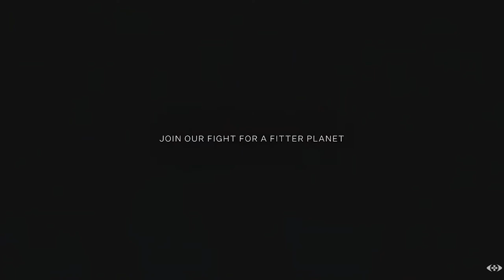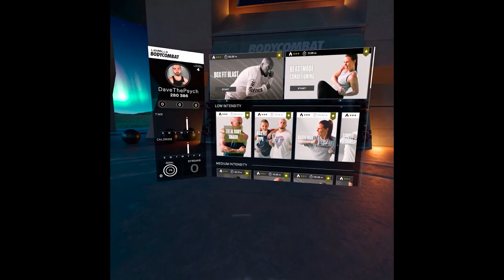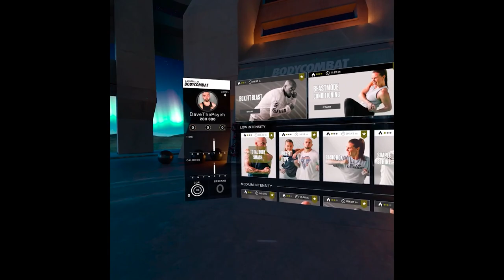OVERVIEW - LES MILLS BODYCOMBAT | Part X Gameplay | Oculus/Meta Quest 2 VR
Hi

We have one more video for today, should be coming in ~1hr.

0:00 - Intro
1:32 - Gameplay
16:34 - Thoughts

Short PC specs:

i9-9900KS
RTX 2080ti
32GB RAM 3200MHz
2TB SAMSUNG 970 EVO PLUS M.2